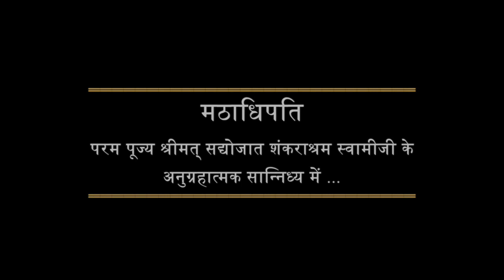नवस्पंदन - मंत्रजप - गुरुशक्ति की झलक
नवस्पंदन के इस अंश में परम पूज्य श्रीमत् सद्योजात शंकराश्रम स्वामीजी के उपाख्यान का विषय है – ' मंत्रजप - गुरुशक्ति की झलक '

नवस्पंदन की प्रस्तुती है जिसमें श्री चित्रापुर मठ, उत्तर कन्नड़, कर्नाटक के मठाधिपति परम पूज्य श्रीमत् सद्योजात शंकराश्रम स्वामीजी के प्रवचनों में से उद्धृत कुछ लघु विडियो अंशों का संकलन है